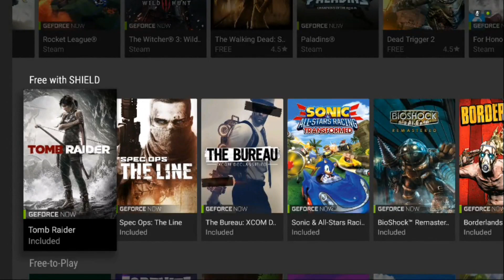HUGE UPDATE! 200+ New Titles on NVIDIA SHIELD - First Impressions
Nvidia just released a huge update for the Nvidia Shield. Users now have access to over 200 new titles through the GeForce Now service. In this Video we test several new Games through GeForce Now. We will also talk about our impressions of this update.

One correction that needs to be made about what was said in the Review is that you can now go to the bottom of the Nvidia App and view just GeForce Now Games. So you can view them all in a list.

Making a Purchase on Amazon? Using our Link is a FREE way of Supporting Flickstiq

Send us Mail! (Keep it PG, and we will open your Mail on Video)

Josh B
Holland, OH 43528